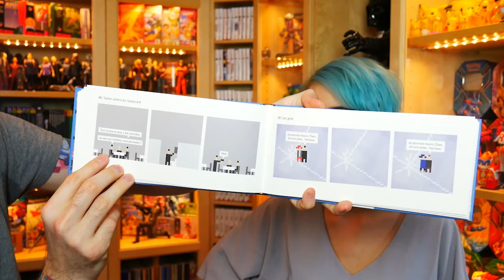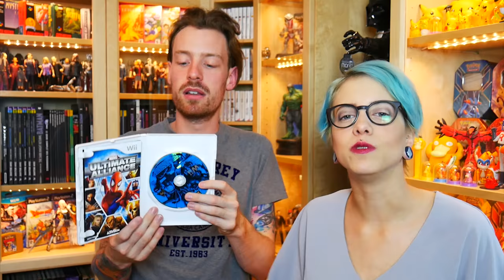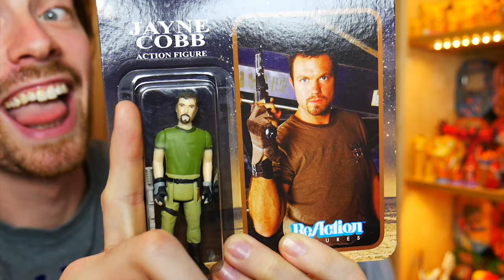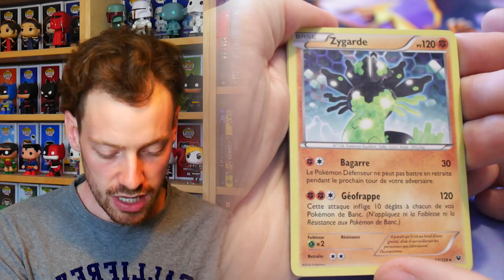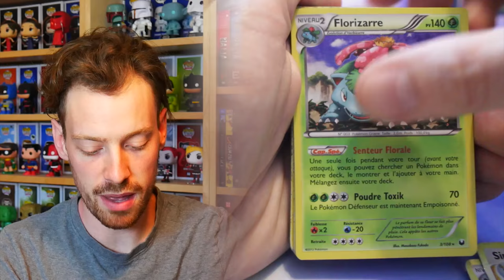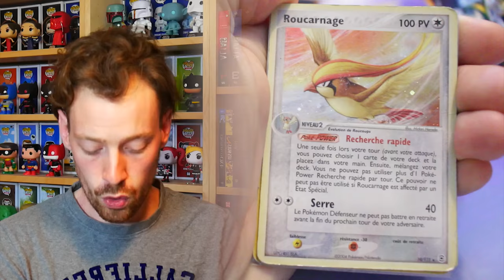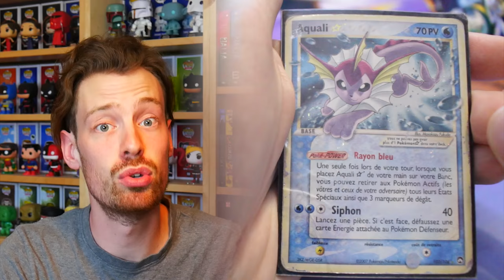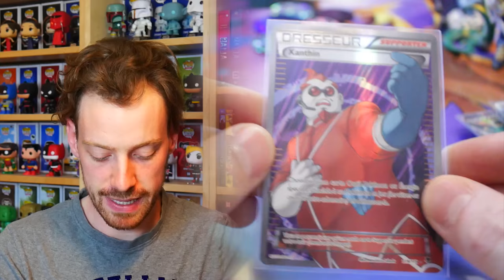[VIDE GRENIER GEEK] 22/04/17 - 🌟❤ LA Carte ULTIME !!!! 🌟❤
Follow nous !
Vide Grenier Geek : Brocantes à la recherche de Jeux, Goodies Geek, Peluche ... Aujourd'hui cartes de oufffffff ...
A&S Family